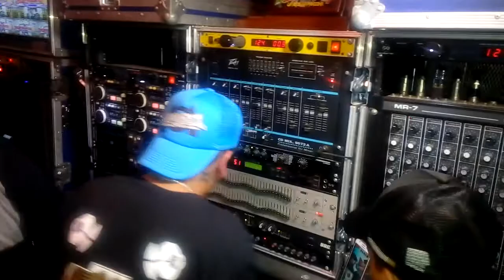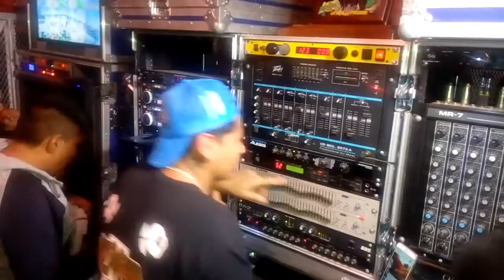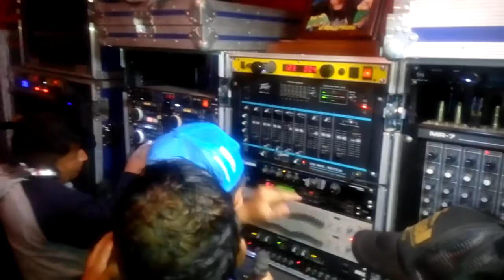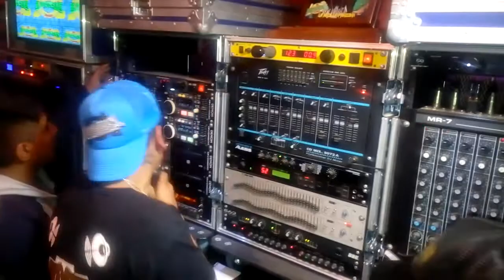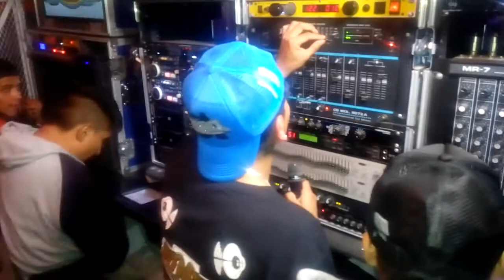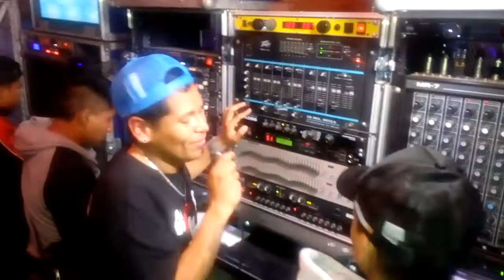🎤🐿🎪🎤SONIDO KARISSIA EN LA MAGDALENA 1RA COMUNION DE ANGEL GABRIEL 25-AGOSTO-2019🎤🐿🎪🎤